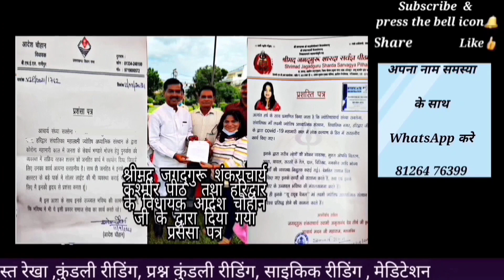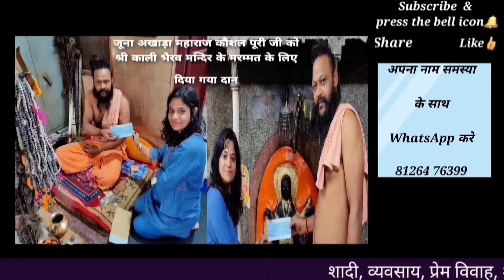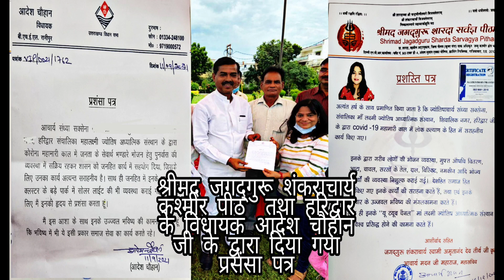108 लौंग जला दो आज ही 24 घंटे मे अछि ख़बर मिलेगी